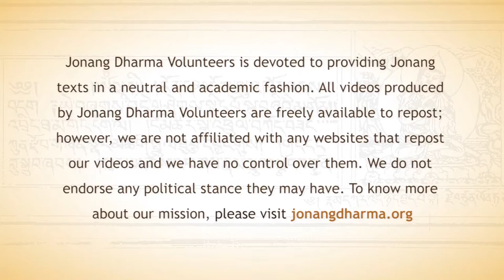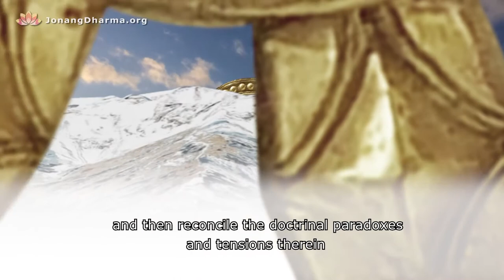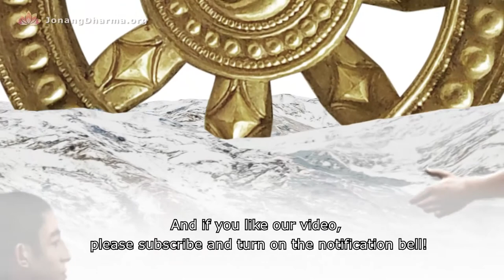The History of Zhentong, ep. 7: Rangtong (Self-Emptiness) and Zhentong (Other-Emptiness) in 3 min!